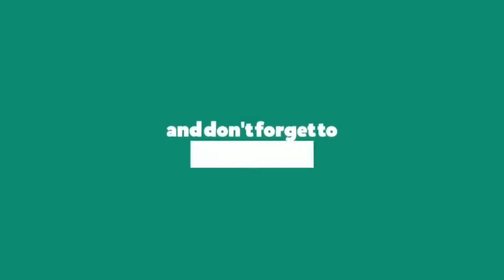hyderabad to karnataka on bikes | exploring karnataka ep 1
chickmanguluru to Hebbe falls 90km,
jeep safari 500 per head
or 7000 per jeep
1hour visiting for waterfalls, after that jeep will return
no drones allowed at all, they are commercial
we start from Hyderabad Telangana to Karnataka, chickmanguluru on bikes, and then we stay there and explore some of the local places,
then we also will go to Netravati peak and Hebbe falls

watch if u want full fun loaded vlogs
bye